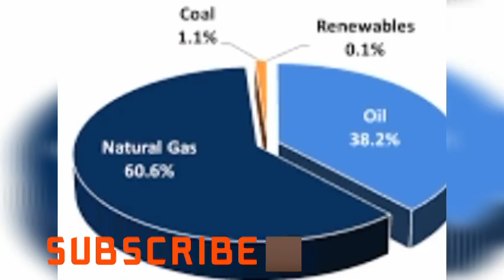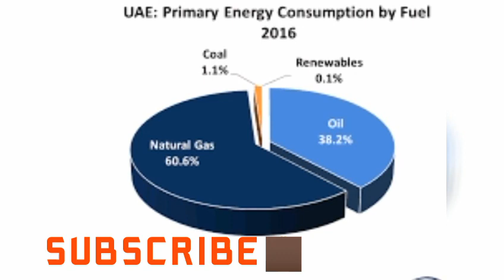Can you trust the UAE/country🇦🇪🇦🇪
Hi guys u can follow the links below to go check out my previous videos n share

Plz go check.out d update on COVID-19
On my channel
Follow d link belong

 Plz go check.out d video on let's take a flight
Down memory lane
On my channel

Thank u